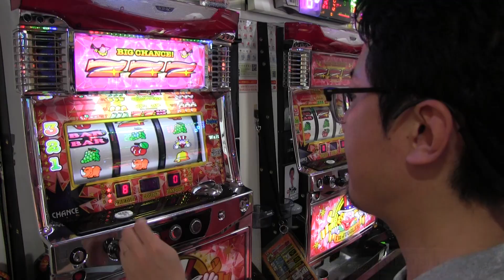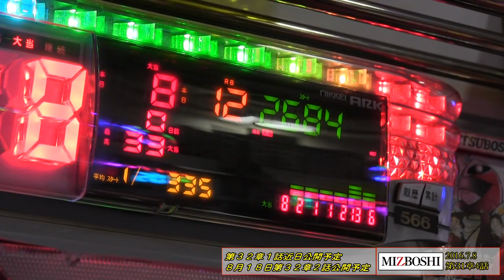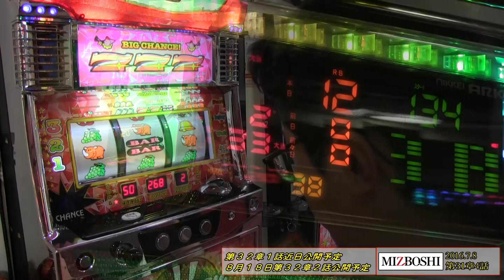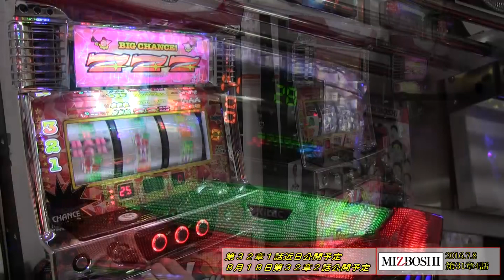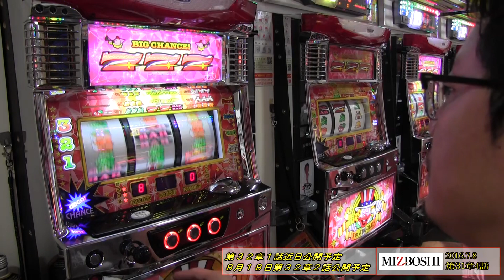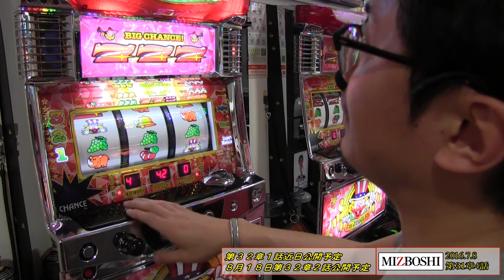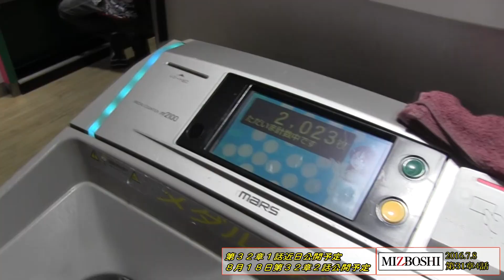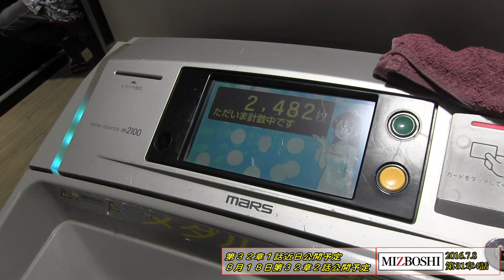2016.7.8 ウシオＴＶ パーラーミツボシ祖師谷店 第31章 4話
★８の付く日のミツボシ祖師谷店★

様々な立ち回り方の方法があるミツボシ！

今回は何狙い？